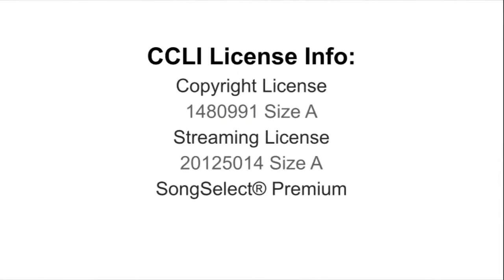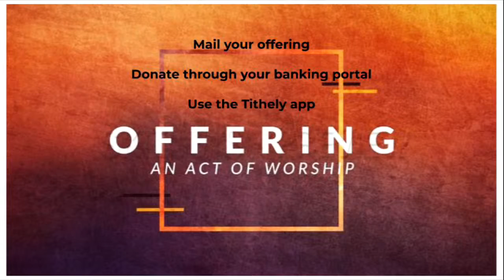First Congregational Church of Twinsburg UCC Live Stream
Sunday Service First Congregational Church of Twinsburg, UCC